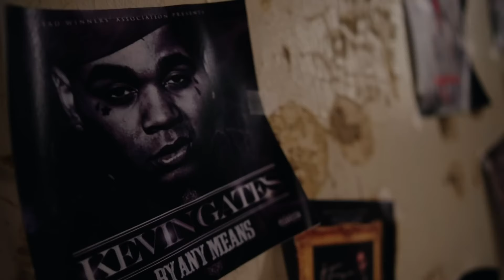BigXthaPlug ft. Kevin Gates & That Mexican OT - Getting Guap (Music Video)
Produced by MEMPHEES